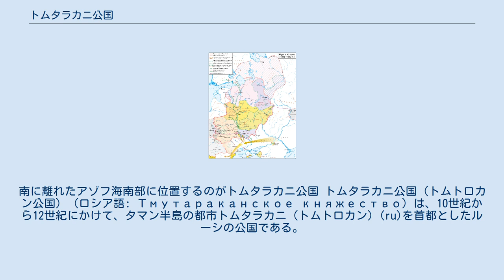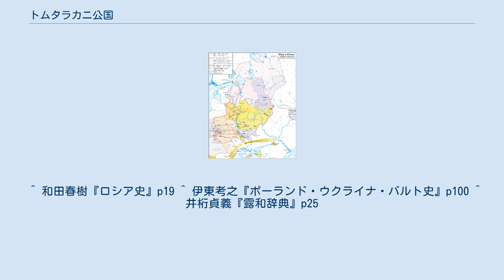トムタラカニ公国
11世紀のルーシ諸国。
南に離れたアゾフ海南部に位置するのがトムタラカニ公国 トムタラカニ公国（トムトロカン公国）（ロシア語: Тмутараканское княжество）は、10世紀から12世紀にかけて、タマン半島の都市トムタラカニ（トムトロカン）(ru)を首都としたルーシの公国である。
 公国の領土にはタマン半島に加え、対岸のクリミア半島の東部も含まれており、おそらくクバン川下流域をも領土としていた。
トムタラカニ公国は民族の多様性という面において、他のルーシ諸公国から抜きんでており、カソグ人(ru)、アラン人、ルーシ人、ハザール人、ギリシャ人、アバザ人等が住んでいた。
 キエフ大公国によるトムタラカニの征服時期については、史料の上に記述はみられない。
征服は960年代の、スヴャトスラフ1世の東方遠征の際になされたか、またはウラジーミル1世期の、988年のルーシ・ビザンツ戦争(ru)の結果としてキエフ・ルーシ領に組み込まれたと考えられている。
それ以前には、この地はボスポロス王国、ハザール・カガン国(ru)の一部だった。
 988年または1010年から1036年にかけて、公国はキエフ大公ウラジーミル1世の子のムスチスラフ(ru)によって統治されていた。
1022年にムスチスラフはカソグ人(ru)の公・レデヂャ(ru)を一騎討ちによって殺害し、カソグ人を征服した。
ムスチスラフは後にトムタラカニ・エパルヒニャ(ru)（現在の主教にあたる）の管轄となる教会を設立した。
また、1024年にはキエフ大公ヤロスラフ1世を相手取った、チェルニゴフ近郊でのリストヴェンの戦い(ru)に勝利し、トムタラカニ公国の権威の強化に成功した。
1030年にはシルヴァン(ru)（カフカスの歴史的地域名）への遠征を行った。
1032年にはサリル(ru)（ダゲスタン地方のアヴァール人国家）やアラン人と同盟して2回目の遠征を、1033年にはアラン人と同盟して3回目の遠征を行ったが、3回目の遠征は失敗している。
 1054年から、トムタラカニ公国はチェルニゴフ公スヴャトスラフの支配下に置かれた。
続く11世紀後半にはスヴャトスラフの息子のグレプ、ロマン、オレグへと公位は継承されたが、その間には他系統の公たちも立ち代り公位に就いている。
1083年にスヴャトスラフの息子のオレグがビザンツ帝国海軍の援助を得て公位に就いたが、これが年代記上に見られる最後のトムタラカニ公である。
オレグはミハイルという聖名と共に、マタルハ（トムタラカニの別称）、ジヒ（チェルケス(ru)。北カフカスの歴史的地域名）、全ハザールのアルコン（古代ギリシアの執政官）として著述されている。
 また、11世紀にはポロヴェツ族の活動が隆盛となり、トムタラカニはルーシ本土から隔絶した。
ルーシの年代記において、トムタラカニが最後に言及されるのは1094年の記述である。
その後、公国はビザンツ帝国領を経て、12世紀にはポロヴェツ族の勢力圏に組み込まれた。
 ^ 和田春樹『ロシア史』p19 ^ 伊東考之『ポーランド・ウクライナ・バルト史』p100 ^ 井桁貞義『露和辞典』p25